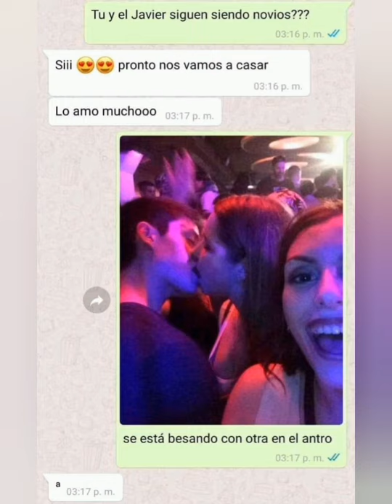Rubiel No Vuelvo a Caer Original Audio